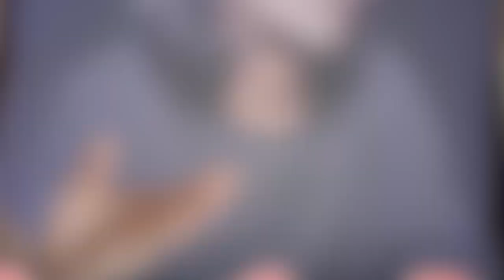“แคนดี้ รากแก่น” เคลื่อนไหวแล้ว หลังรู้ “แม่แตงโม” ซัด “เบิร์ด” เป็นข่าวปลอม